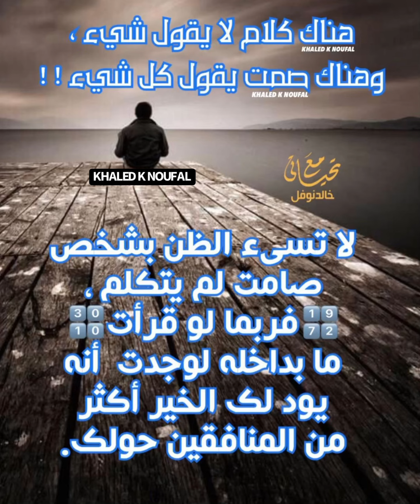لا تسيء الظن بشخص صامت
هناك كلام لا يقول شيء ،
وهناك صمت يقول كل شيء ! !
لا تسيء الظن بشخص صامت لم يتكلم فربما لو قرأت : ما بداخله لوجدت أنه يود لك الخير أكثر من المنافقين حولك.